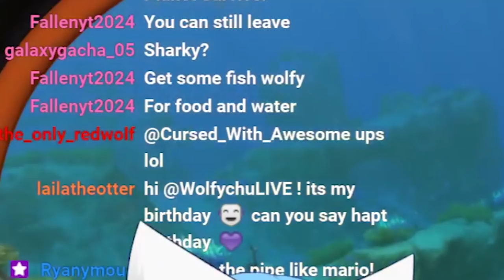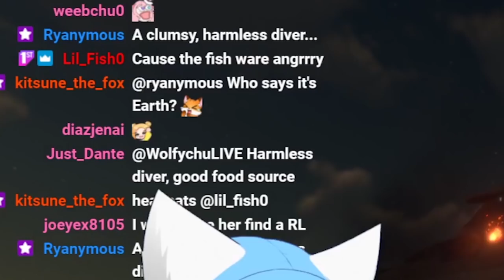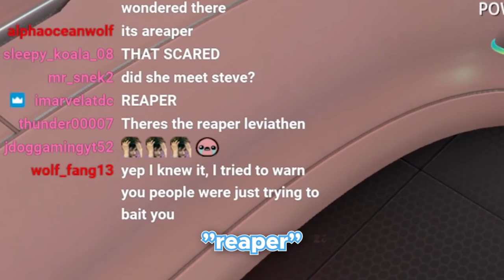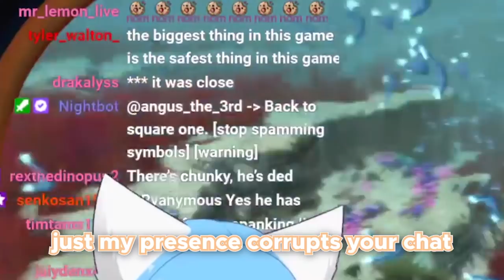Wolfychu Alone in The Middle of The Ocean (Subnautica)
I tried playing Subnautica for the first time! After being recommended it so much and seeing the trailer, I finally decided to play through it! Here's my first impressions!
I got spooked many times, especially when I first found the Reaper Leviathan haha

This is a stream highlights video from my first Subnautica stream! :)